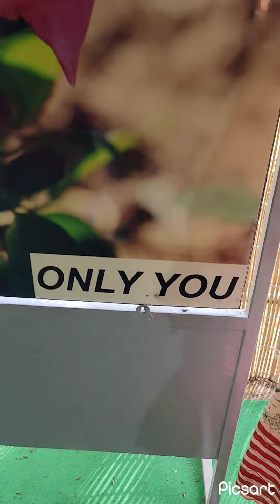Mera Vlog Rose Festival 🌹 Sector 16 Chandigarh Day 2nd